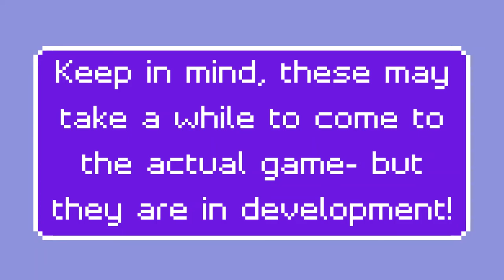Upcoming updates to Be an Alien: Renewal (in development)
and yes I will KEEP REPEATING THIS, because I don't want people on the group wall going like, 'omg add the update already!!1!' these WILL take a while and be grateful for it because that means these building perms will be top tier. heck, some thing still need designs, and there are some aliens 'n' whatnot that have only got the model done, but haven't been added into the game due to pez being away somewhere ( or was away somewhere, not sure ) and they cannot access the files that have, for example, the ray alien (unnamed as of now I believe) and perhaps horknax (snail)